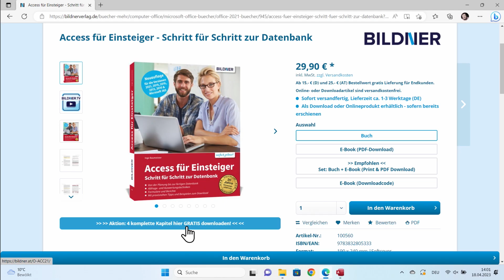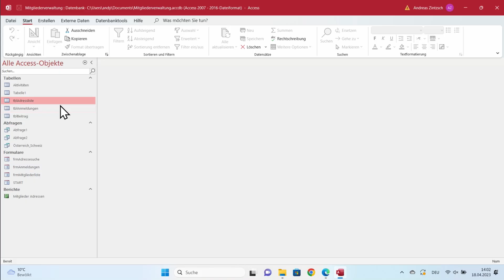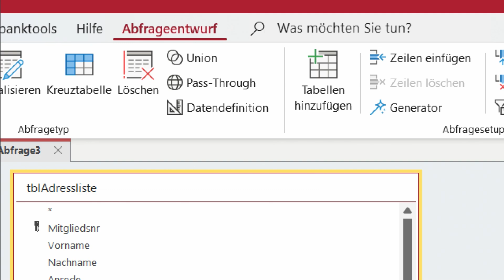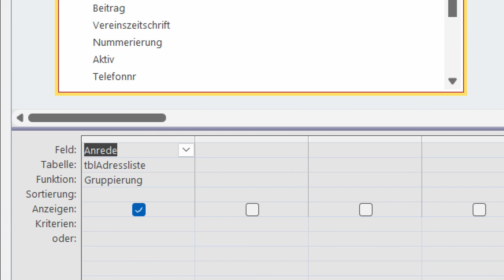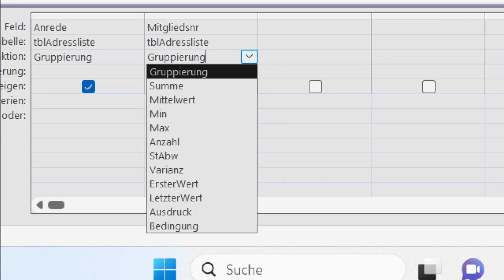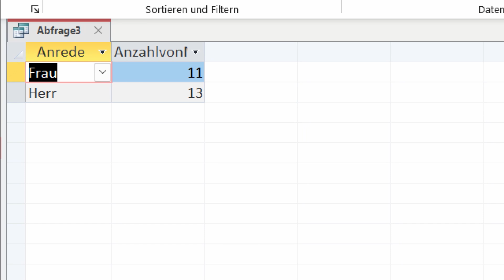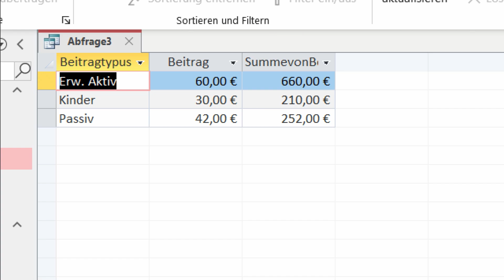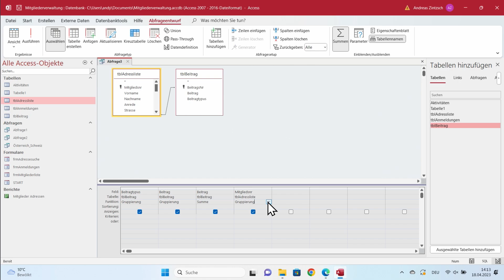Access: Zusammenfassende Auswertungsfunktionen nutzen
In diesem Tutorial zeigen wir Dir, wie Du in Access Deine Daten mit Funktionen auswerten kannst. Mit der Summen-Funktion kannst Du Daten gruppieren und sie so übersichtlich darstellen.

Kapitel:
00:00 Intro
00:26 Überblick
01:56 Mit Summen Daten gruppieren
08:34 Outro